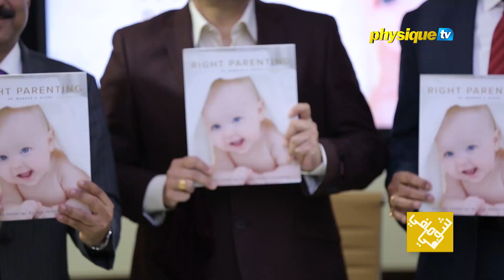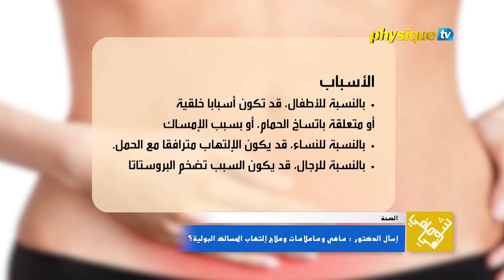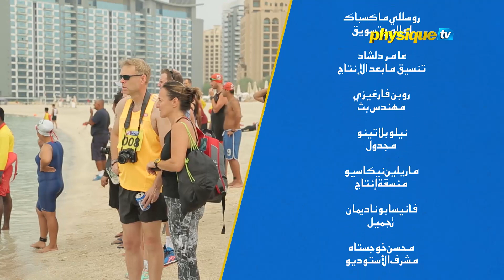شوفي ما في - 5/5/20165 - أخبار الإمارات والشرق الأوسط، في الرياضة، اللياقة، الصحة ونمط الحياة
ترايثلون المرح، الطريق إلى التوعية، يجمع المال من أجل عمل خيري
أضواء على سلسلة أكواثلون، ل "غو سبورت"
أخصائي الطفل، مَندر بيشو، يصدر كتابا جديداً عن الأبوة والأمومة الحقة

إسأل الدكتور : ماهي وماعلامات وعلاج عدوى المسالك البولية؟
حقق إمتيازك : مدرب أول الفنون الدفاعية أيمن بلحاج
التحدي من أجل اللياقة : سبايدر مان بوش آبس

دانا وايت يؤكد أن "كونّر مك غريغر" لن يشارك في "يو أف سي" 200
لياقة المشاهير : جوناثان تروت
كريس همسوورث وتمرينه الخصوصي

لاتفوتوا برنامج شوفي مافي، كل خميس في 11 مساءً بتوقيت دولة الإمارات، على فيزيك تي في.